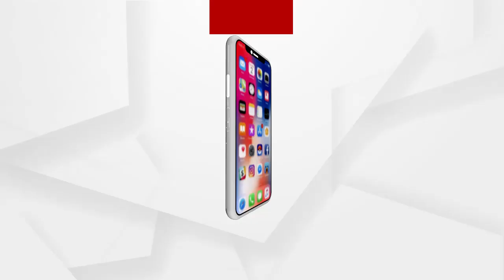କେନ୍ଦ୍ରମନ୍ତ୍ରୀ ପ୍ରତାପ ଚନ୍ଦ୍ର ଷଡଙ୍ଗୀଙ୍କ ସାମ୍ବାଦିକ ସମ୍ମିଳନୀ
କେନ୍ଦ୍ରମନ୍ତ୍ରୀ ତଥା ବାଲେଶ୍ୱର ସାଂସଦ ପ୍ରତାପ ଚନ୍ଦ୍ର ଷଡଙ୍ଗୀଙ୍କ ସାମ୍ବାଦିକ ସମ୍ମିଳନୀ ...
ଅଧିକ ଖବର ପାଇଁ ଡ଼ାଉନଲୋଡ କରନ୍ତୁ “Argus News” ଆପ୍